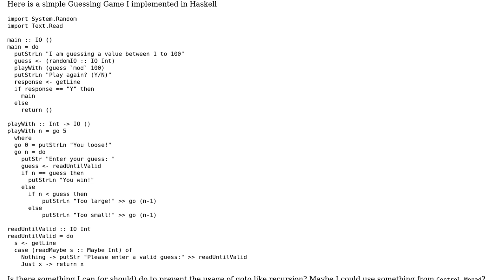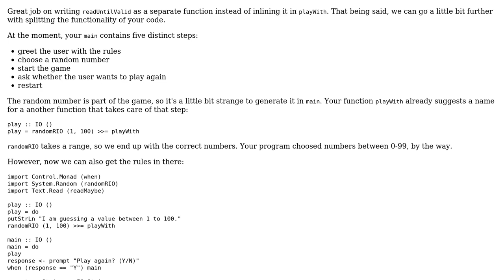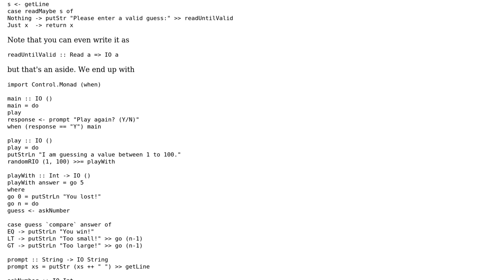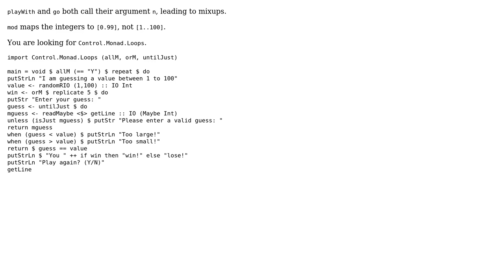Code Review: Simple guessing game in Haskell (2 Solutions!!)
Code Review: Simple guessing game in Haskell

With thanks & praise to God, and with thanks to the many people who have made this project possible! | Content (except music & images) licensed under CC BY-SA | Music | Images & others | With thanks to user Zeta user Gurkenglas user Agnishom Chattopadhyay user 200_success and the Stack Exchange Network Trademarks are property of their respective owners. You are responsible for your own actions.